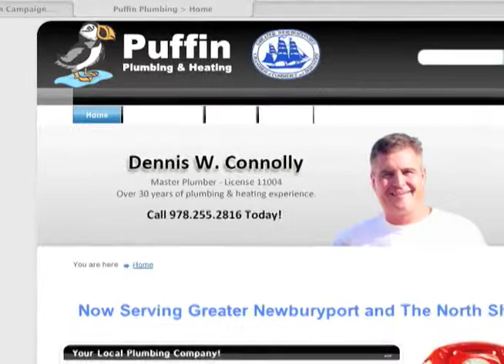My New England - Puffin Plumbing & Heating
Whether it's an emergency plumbing problem, or time for a new heating and cooling installation, New Englanders want to save money and get incredible service.  Mike found both at Puffin Plumbing and Heating.